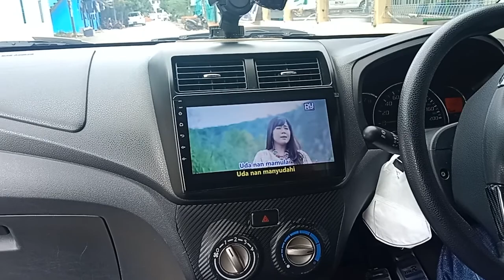toyota agya pasang android 9 inch dg cover nya... begini hasil nya...